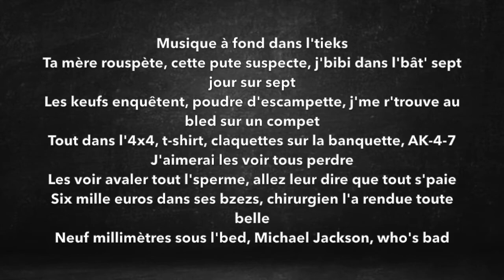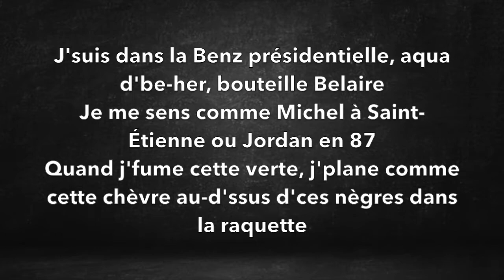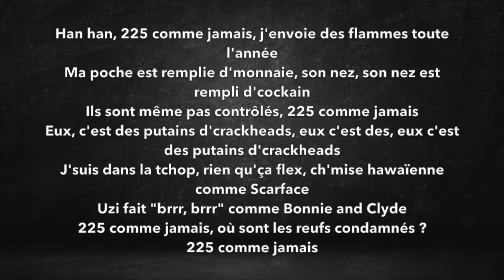Jok'Air Ft Laylow - Clic Clac Bang Bang (Paroles/Lyrics)